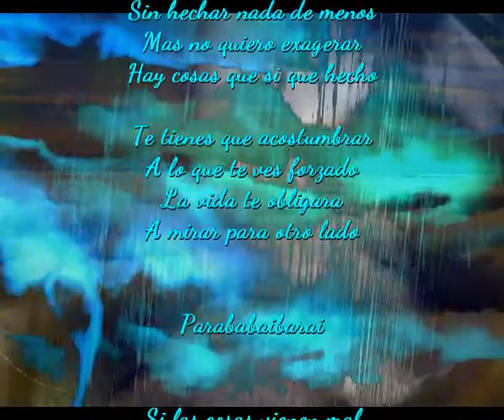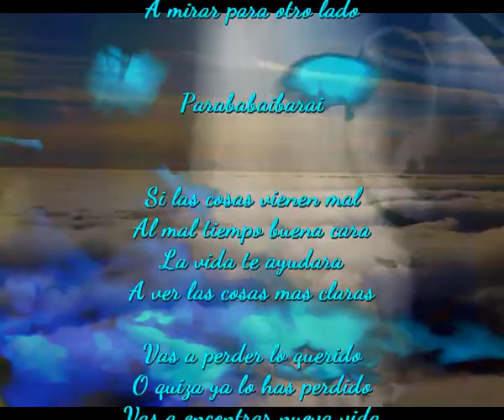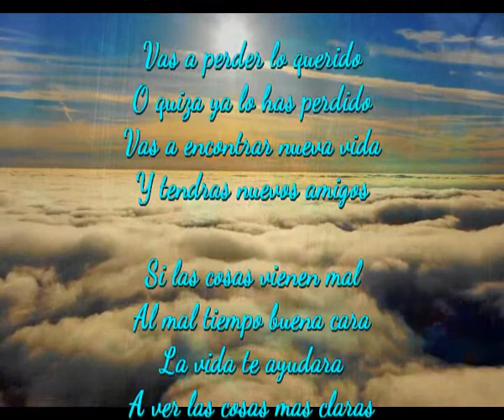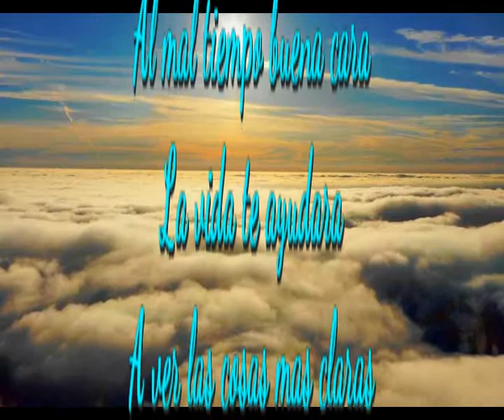A ver las cosas mas claras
Si las cosas vienen mal
Al mal tiempo buena cara
La vida te ayudara

He aprendido a vivir
Sin hechar nada de menos
Mas no quiero exagerar
Hay cosas que si que hecho

Te tienes que acostumbrar
A lo que te ves forzado
La vida te obligara
A mirar para otro lado

Parababaibarai

Vas a perder lo querido
O quiza ya lo has perdido
Vas a encontrar nueva vida
Y tendras nuevos amigos

Pero lo cierto y verdad
Es que vas a hechar de menos
La vida que se te fue
La olvidaras mas o menos